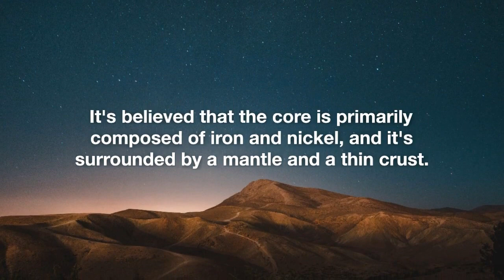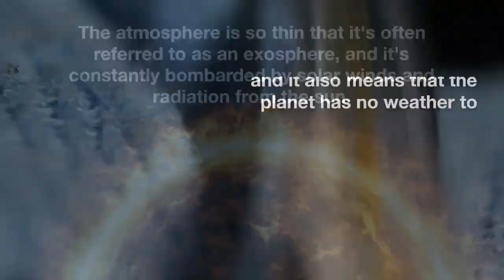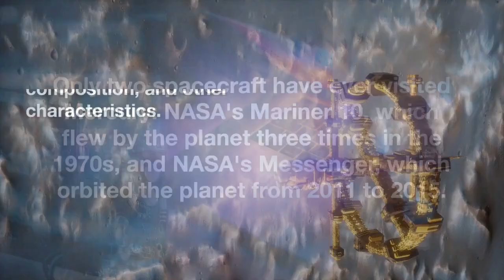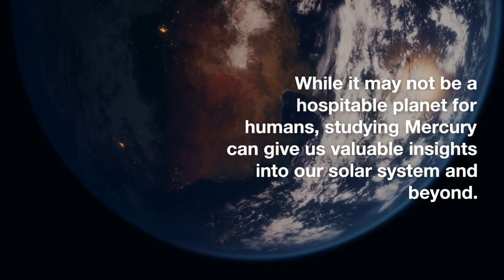Mercury - One of the planet in our solar system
Mercury is the smallest planet in the solar system due to its size and composition  instead of Pluto . Pluto was once classified as a planet, but it was later reclassified as a "dwarf planet" in 2006. Pluto's size and characteristics differed from those of the eight "true" planets in our solar system, and it did not meet the criteria for being classified as a planet. Mercury, on the other hand, is a rocky planet and meets the criteria for being a planet based on its size and characteristics.